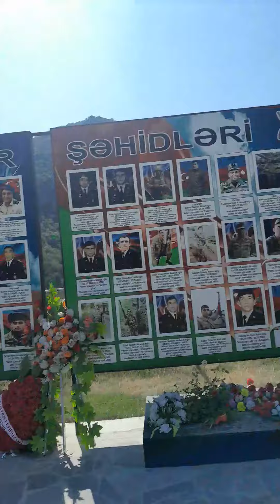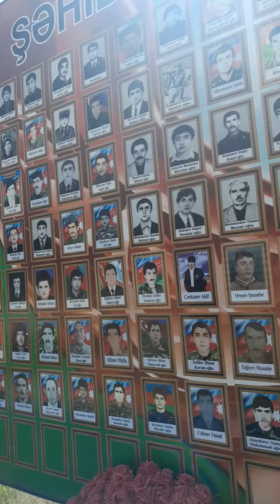Kəlbəcər şəhidləri,Allah rəhmət eləsin🥀🥀🥀